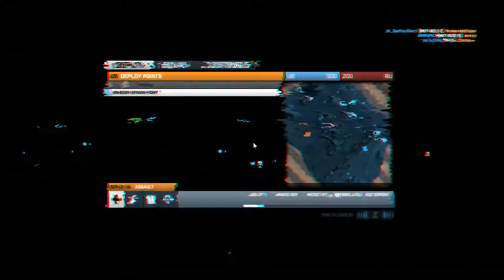I Stand Alone